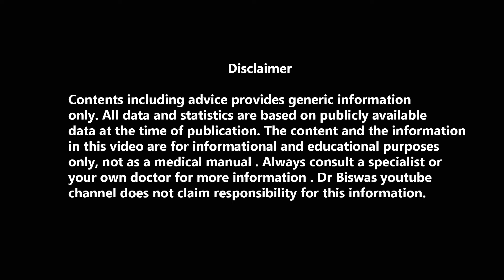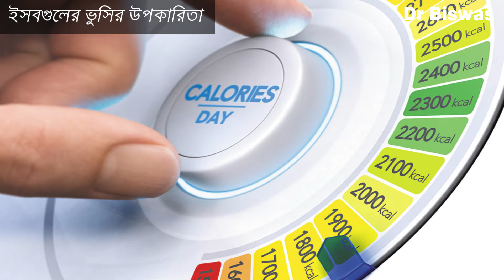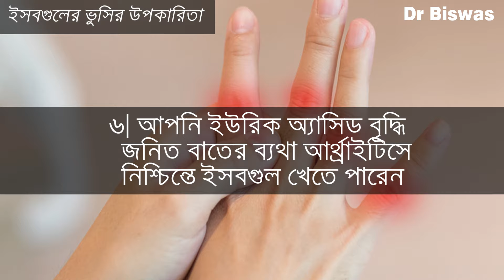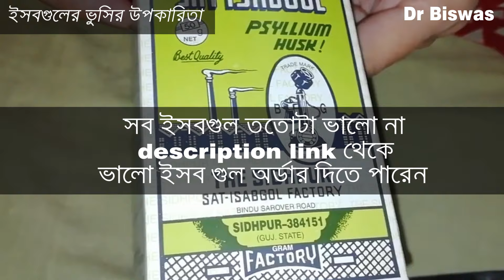ইসবগুলের ভুসির উপকারিতা । Dr Biswas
ইসবগুলের ভুসির উপকারিতা

ইসবগুলের ভুসি খুবই জনপ্রিয় একটি খাবার । অন্যান্য খাবারের মতো ইসবগুল যেমন বেশ কিছু মানুষের জন্য উপকারি তেমন অপকারিও ।এই ভিডিতে আমরা ইসবগুলের উপকারিতা নিয়ে জানব - সাথে জানব আপনি প্রতিদিন কতদিন গ্রাম ইসবগুল খাবেন ?

ইসবগুলের ভুসির উপকারিতা -

১। আপনার কি সকালে পটি ক্লিয়ার হয় না ? পটি খুব শক্ত হয়  ? পটি করার সময় ব্যথা হয় ?

তাহলে ইসবগুলের ভুসি খেলে উপকার পাবেন । ইসবগুল তার ওজনের ১৬ গুণ জল শোষণ করতে পারে - ফলে Constipation এ ইসবগুল খেলে পটি নরম ও পিচ্ছিল হয় , ফলে পটি সহজে ক্লিয়ার হয় ।

তবে এখানে একটা বিষয় মনে রাখা দরকার , যেটি অনেকেই ভুল করেন । ইসবগুল খেলে আপনাকে বেশি বেশি জল খেতে হবে তবেই ইসবগুলের উপকারিতা পাবেন - তবেই পটি নরম হয়ে ক্লিয়ার হবে না হলে ইসবগুল অপকারি হয়ে যাবে - Constipation এর সমস্যা আরো বেড়ে যাবে ।

২। আপনার কি পরিপাক ভালো হয় না ? কোন কিছু হজম হতে চায় না ? পরিপাকতন্ত্র প্রতিদিন দূর্বল হয়ে যাচ্ছে ? ইসবগুলও এখানে তার উপকার দেখাতে পারে । আপনি নিয়মিত ইসবগুল খেলে ইসবগুলের ফাইবার Prebiotic হিসাবে কাজ করে পরিপাকতন্ত্রের উপকারী জীবেদের খাবার দিয়ে পরিপাকতন্ত্রকে সুস্থ ও সক্রিয় রাখে ।

৩। আপনার কি ওজন বেশি ? Obesity Control করতে পারছেন না ? না চেয়েও অনেক খেয়ে ফেলছেন ?

ইসবগুল ওজন কমাতে উপকারি হতে পারে । ইসবগুলের ফাইবার আপনার পরিপাককে ধীর করবে , পেট অনেক সময় ভরা থাকবে । ফলে অতিরিক্ত ক্যালরি গ্রহণ থেকে বিরত থাকবেন - আপনার ওজন নিয়ন্ত্রণও সহজ হবে ।

৪। আপনার কি খারাপ কোলেস্টেরল LDL বাড়ছে ? হার্ট অ্যাটাক , স্ট্রোকের মতো হৃদরোগের ভয় পাচ্ছেন ? তাহলে ইসবগুলের ভুসি উপকারি হতে পারে । ইসবগুলের ভুসি খেলে , ইসবগুলের ফাইবার ও antioxidant আপনার খারাপ কোলেস্টেরল LDL কমাবে - ভালো কোলেস্টেরল HDL বাড়াবে ফলে কোলেস্টেরল সাম্যে থাকবে ।

কোলেস্টেরল সাম্যে থাকলে হৃদরোগের সম্ভাবনা কমবে । আপনার কোলেস্টেরল বা হৃদরোগ থাকলে ডাক্তারবাবুর সাথে কথা বলে ইসবগুলের ভুসি খেতে পারেন - উপকার পাবেন ।

৫। আপনার কি ডায়াবেটিস আছে ? Blood sugar control করা খুব মুস্কিল হচ্ছে ? ডায়াবেটিস ডায়েটে ইসবগুল রাখতে পারেন - সুগার নিয়ন্ত্রণে উপকার পাবেন । অনেকগুলি গবেষণা থেকে দেখা যাচ্ছে ডায়াবেটিস খাবারে ইসবগুল যোগ করলে খাবারের Glycemic index কমিয়ে দেয় - ফলে খাবারগুলি অনেক বেশি Diabetes Friendly হয়ে ওঠে । ডাক্তারবাবুর সাথে কথা বলে আজ থেকেই ইসবগুল খেয়ে দেখতে পারেন - সুগার কমবেই ।

৬। আপনি ইউরিক অ্যাসিড বৃদ্ধি জনিত বাতের ব্যথা ব্যথা - আর্থ্রাইটিসে নিশ্চিন্তে ইসবগুল খেতে পারেন । উচ্চ রক্তচাপ, থাইরয়েডের সমস্যাতেও ইসবগুল খাবার হিসাবে  খাওয়া যেতে পারে । তবে সমস্যাগুলির জন্য যদি মেডিসিন খান - ইসবগুল খাওয়ার আগে ডাক্তারবাবুর পরামর্শ নিয়ে নেবেন ।

অর্থাৎ ইসবগুল আপনাকে বেশ কিছু নির্ণয়াক উপকার করবে - আপনার জন্য দিনে এক চা চামচ মানে ৪ গ্রাম ইসবগুলই যথেষ্ট । সব ইসবগুল ততোটা ভালো না - description link থেকে ভালো ইসব গুল অর্ডার দিতে পারেন ।

ভিডিওটি ভালো লাগলে like করুন , খারাপ লাগলে dislike । প্রশ্ন থাকলে কমেন্ট করুন ।

Dr Biswas